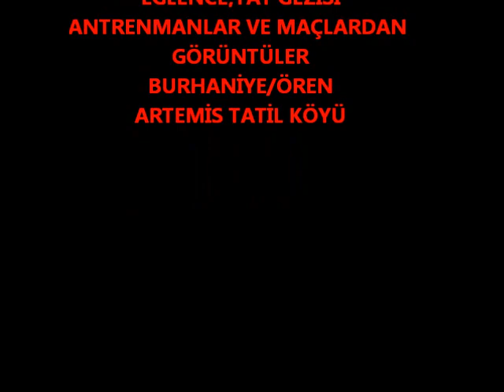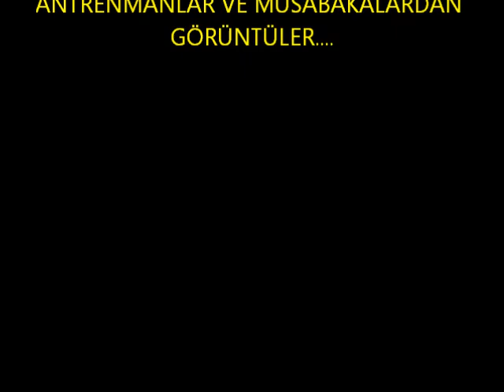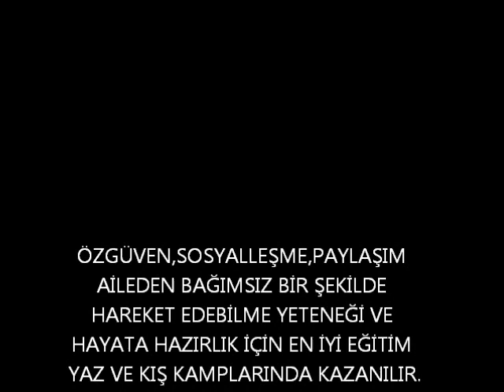BASKETBOLUN YILDIZLARI SK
İSTANBUL